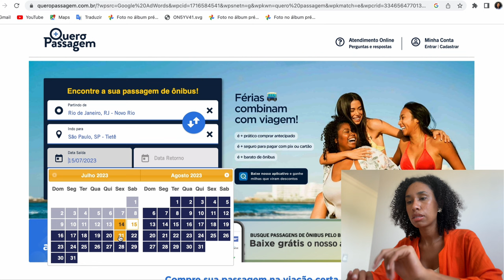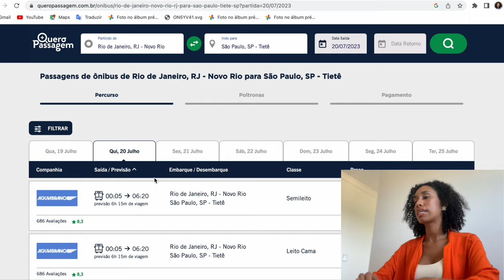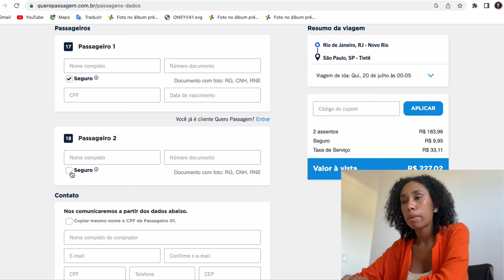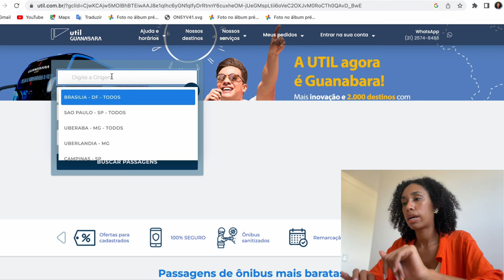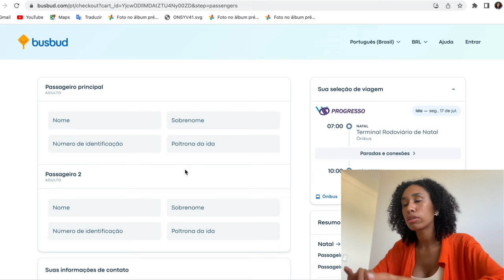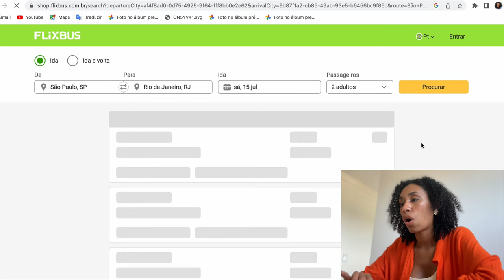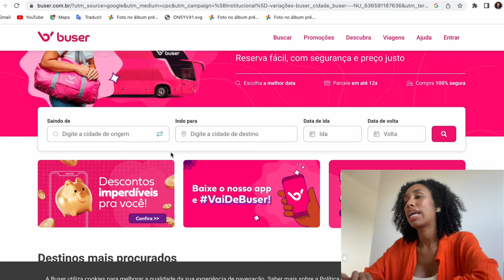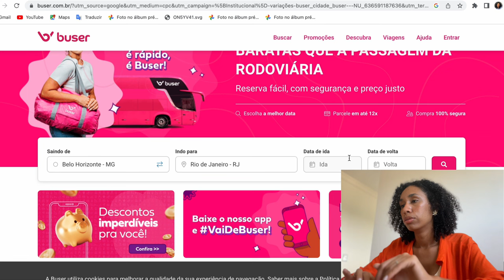OS MELHORES SITES PRA COMPRAR PASSAGEM DE ÔNIBUS + dicas de como economizar nas passagens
Quem disse que viajar só pode ser de avião. Vivendo em um país tão grande quanto o Brasil talvez as melhores opções de viagem pra você pode ser ir de ônibus.

E é por isso que nesse vídeo eu vou te mostrar os melhores sites pra você comprar passagem de ônibus e vou te mostrar formas de economizar uma grana na compra das passagens.

Viajar é uma delícia e seja de ônibus, de carro ou avião o mais importante é ir. Vem comigo que te conto tudo!

🌟Ooi tudo bem com você? É muito bom ter você por aqui!
Meu nome é Andreza Andrade e por aqui eu compartilho com vocês como se organizar para realizar o ser intercâmbio de au pair e compartilho também coisas do meu coração pro seu.
Além de criadora de conteúdo eu também presto consultoria online para quem deseja realizar o intercâmbio e se sente perdido no processo.
Te encontro na minha outra rede social e espero muito que esse canal sirva de incentivo pra você não somente sonhar mas sim tornar seus sonhos REAIS!

00:00 Intro
01:13 Primeiro Site
02:14 Dica de qual lugar sentar
03:26 Segundo Site
04:25 Como comprar passagens mais baratas
05:29 Terceiro Site
06:25 Qual é o segredo?
06:45 Quarto Site
08:30 Quinto Site
09:42 Conclusão + cupom de desconto